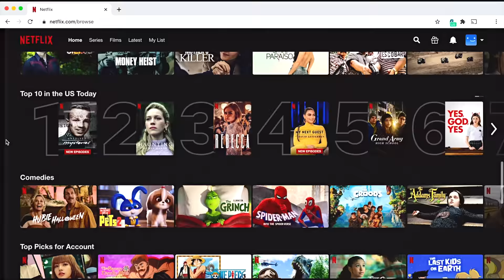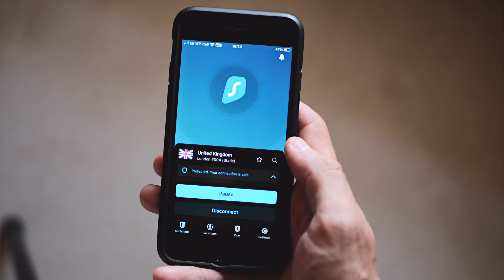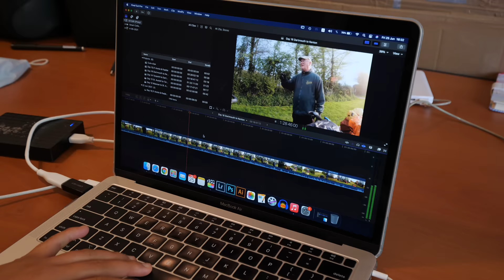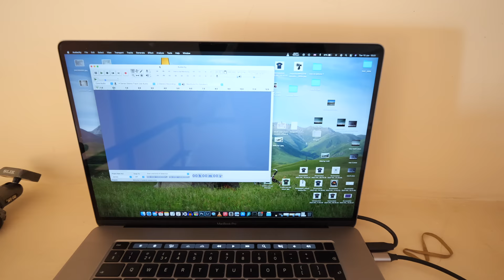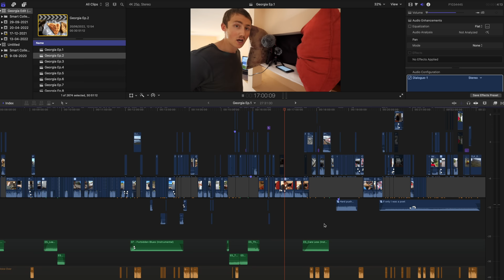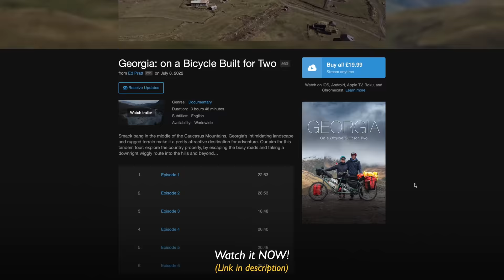Preparing to Cycle 1000 Miles Across an ENTIRE Country on a 2-Person Bicycle!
(Cut-off for name read - Tuesday August 9th 11am BST)

[Tandem Georgia Ep.1] Smack bang in the middle of the Caucasus Mountains, Georgia’s intimidating landscape and rugged terrain make it a pretty attractive destination for adventure! This series follows our self-supported attempt to cycle across this beautiful country. Our transportation of choice; a tandem bicycle!

- Main Mic (US)
- Main Mic (UK)

- Main Camera (US)
- Main Camera (UK)

- Ultra-Wide Lens (US)
- Ultra-Wide Lens (UK)

- GoPro Mic (US)
- GoPro Mic (UK)

- GoPro Mic Adapter (US)
- GoPro Mic Adapter (UK)

- Lavalier Mics (US)
- Lavalier Mics (UK)

- Telephoto Lens (US)
- Telephoto Lens (UK)

- 25mm Lens (US)
- 25mm Lens (UK)

- ND Filter (US)
- ND Filter (UK)

⛺CAMPING GEAR:
Tent (US)
Tent (UK)

(Get 2 extra months FREE if you sign up with my link)

♫ ADDITIONAL MUSIC
‘The Fallow Fellow’ and ‘Forbidden Blues’ by Cullah